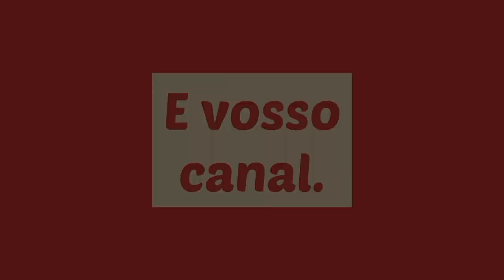Colombiano Reage à Carminho 🇵🇹 a cantar em 🇪🇸 com Pablo Alboran